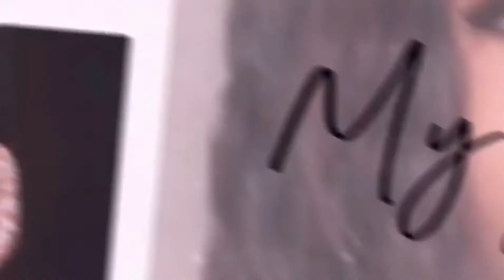LIFE UPDATE| THE REAL REASON WHY I HAVE BEEN GONE. |Namibian youtuber| South African youtuber